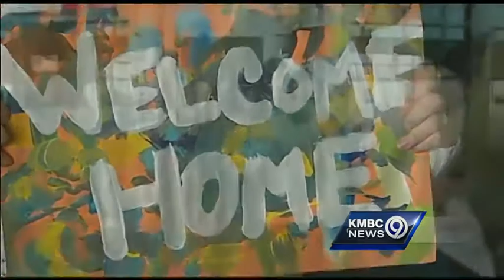Operation Homefront brings soldier, family back together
An Overland Park Army medic is getting to spend three weeks home with his family with the help of Operation Homefront.